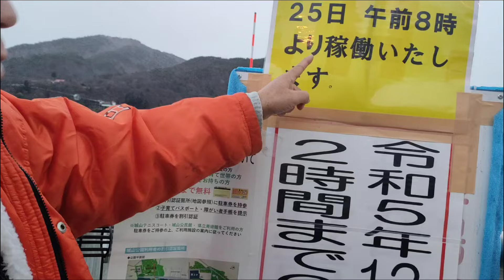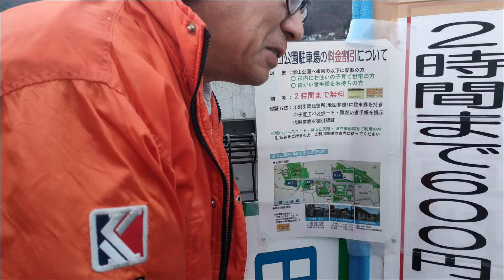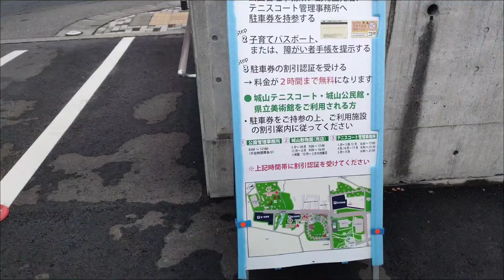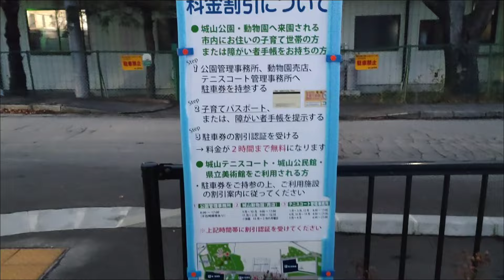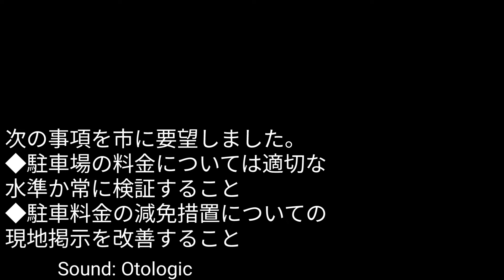有料化前の城山公園駐車場を最終Check! 意外な結果も!?最後の土日に間に合った! 料金減免の現地掲示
2023年12月25日から有料化すると決定された長野市営城山公園駐車場。ところが、現地では有料化(600円/2時間)の掲示はあるが、子育てパスポート提示等の方法で2時間まで無料とする案内はどこにもない!?　追加された掲示を見ると...